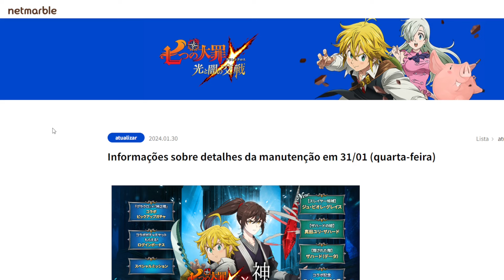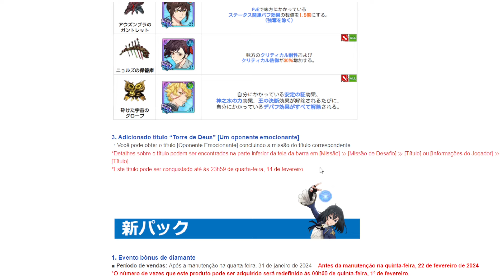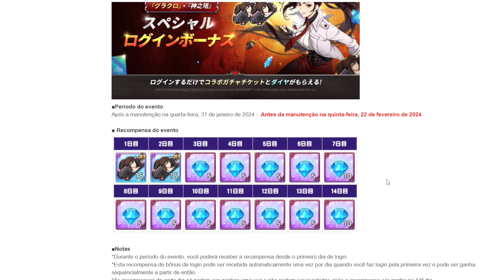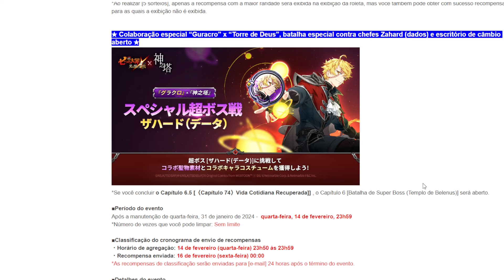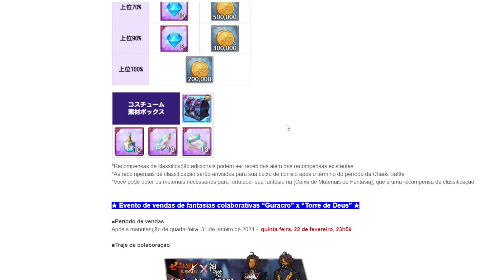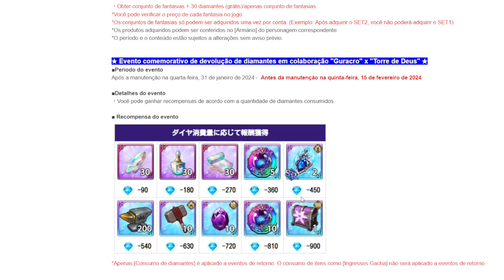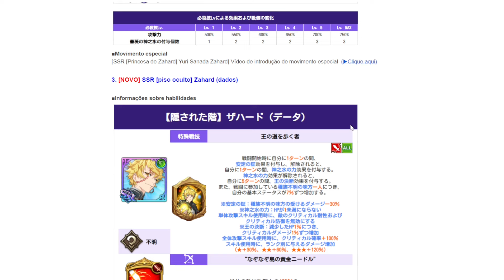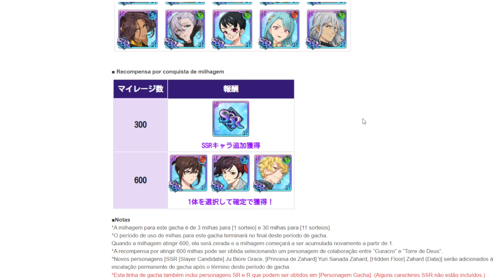A MELHOR COLAB?!115 DIAMANTES DE GRAÇA + 4 MULTIS FREE! TODOS OS EVENTOS DA COLAB TOWER OF GOD - 7DS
COLAB TOWER OF GOD 7DS TODOS OS EVENTOS DA COLAB
A MELHOR COLAB?!115 DIAMANTES DE GRAÇA + 4 MULTIS FREE! TODOS OS EVENTOS DA COLAB TOWER OF GOD! - The Seven Deadly Sins
A BETTER COLLAB?!115 FREE DIAMONDS + 4 FREE MULTIS! ALL EVENTS AT COLAB TORRE DE DEUS - The Seven Deadly Sins

Link pra assinar AMAZON PRIME e ajudar o canal :

FARME +1100 DIAMANTES ATÉ CHEGADA DO PRÓXIMO BAN FESTIVAL NO GLOBAL! - The Seven Deadly Sins